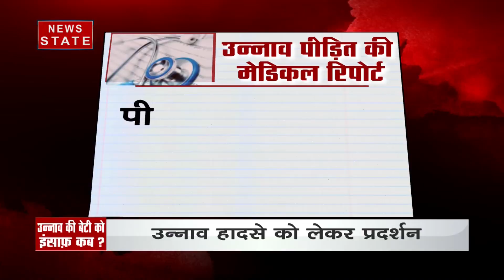Unnao : उन्नाव रेप केस पीड़िता की मेडिकल रिपोर्ट आई सामने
लखनऊ के के जी एम सी अस्पताल में भर्ती उन्नाव रेप केस की पीड़िता की स्थिति किस तरह की है. पीड़िता की हालत में कितना सुधार आया है. वो इस मेडिकल रिपोर्ट में देखिए.

ख़बरों की अपडेट के लिए नीचे दिए गए लिंक पर क्लिक करें

News State Apps डाउनलोड करें:
Download Android and iOS Apps for more updates: